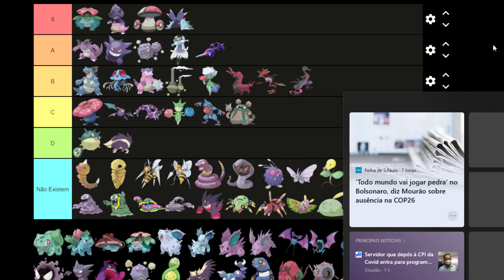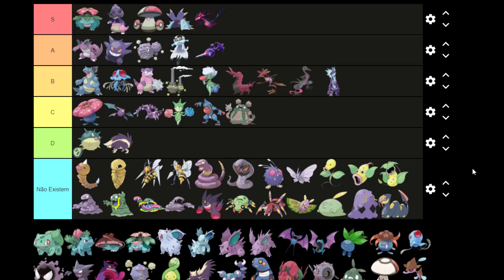OS PIORES E MELHORES POKÉMON VENENOSO DO METAGAME DE SWORD & SHIELD!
Pokémon Tier List!